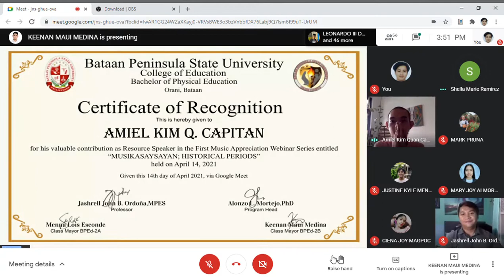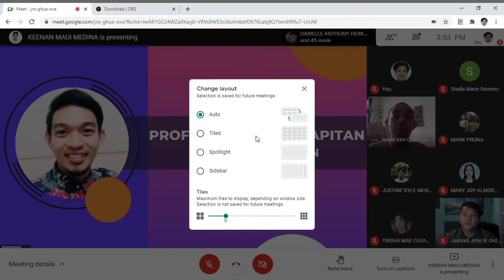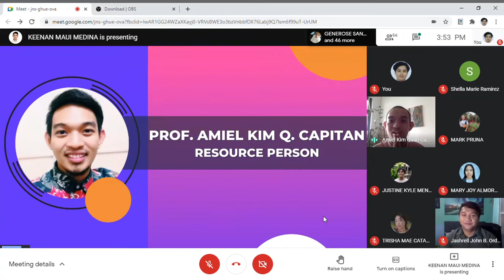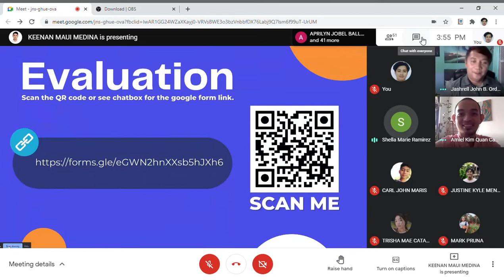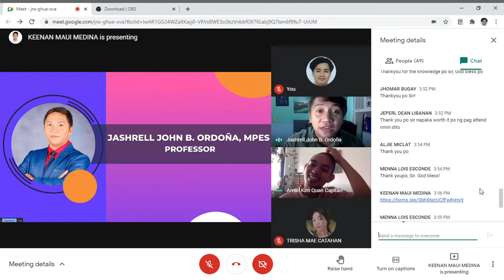BPSU ORANI MUSIC APPRECIATION WEBINAR SERIES "MUSIKASAYSAYAN;HISTORICAL PERIODS" BPED2B PART 2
"MUSIKASAYSAYAN"
Along with

Prof. Amiel Kim Q. Capitan
Resource Person

Jashrell John B. Ordoña
Professional Lecturer